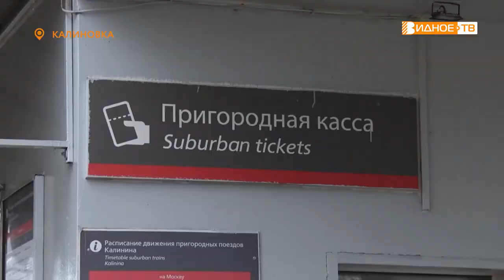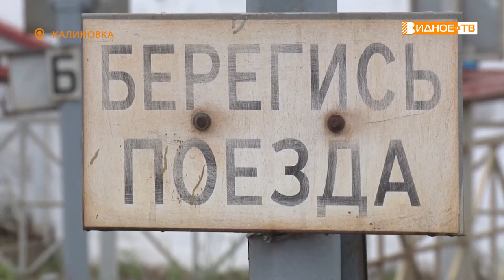ОПАСНО ДЛЯ ЖИЗНИ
Несчастные случаи на железной дороге, к сожалению, не редкость. Администрация муниципалитета, представители органов внутренних дел и профильных ведомств ведут совместную профилактическую работу, чтобы свести к минимуму трагедии на путях. Об очередном проведённом рейде на платформе Калинина расскажет Дмитрий Книга.